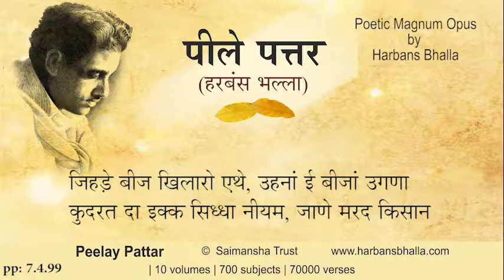7 4 99